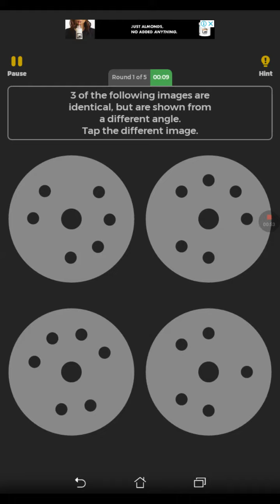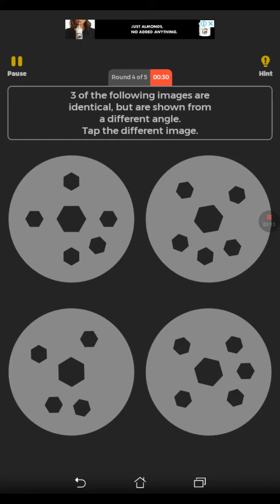Smarter : Attention to details